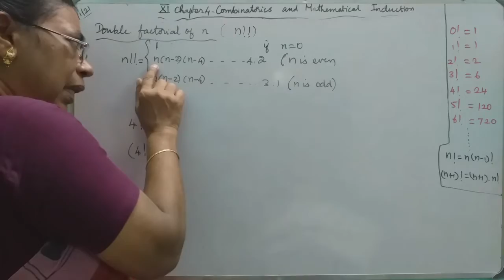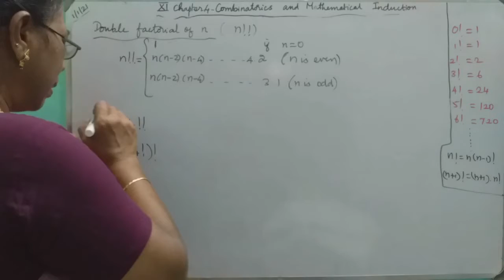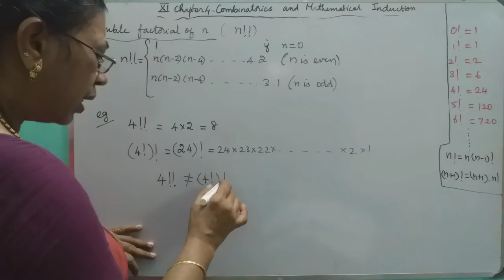MATHS WITH MAHAMUDHA : TN HSC +1 MATHS CLASS ROOM - Chapter 4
Chapter 4

Double Factorial of n